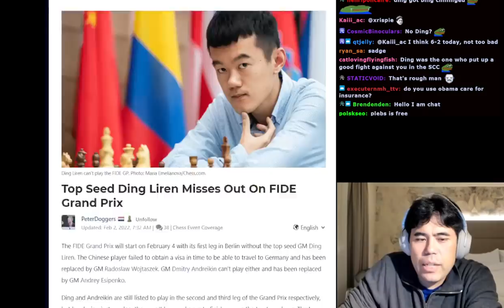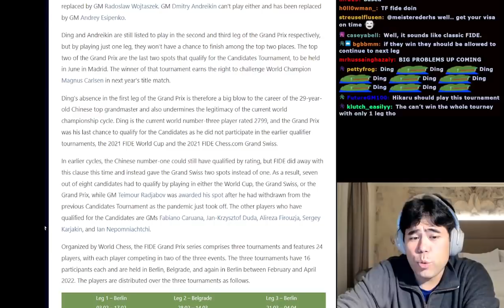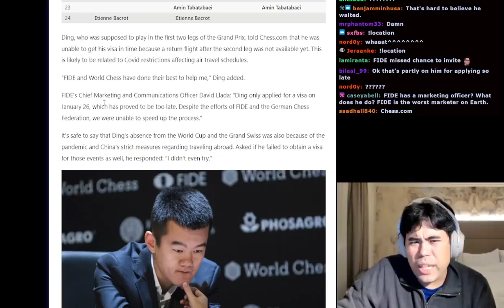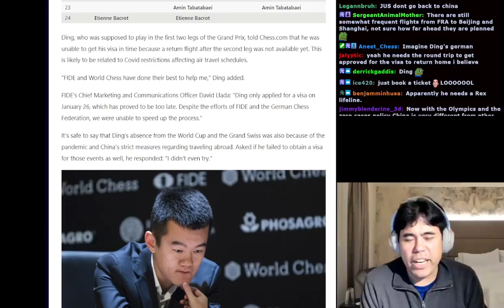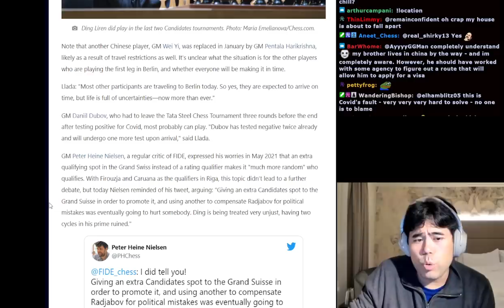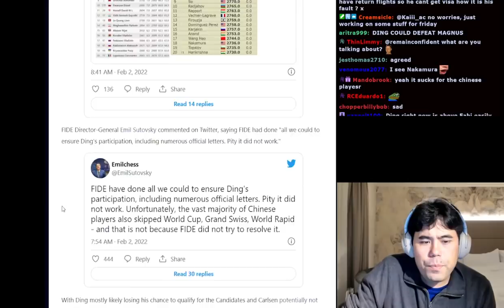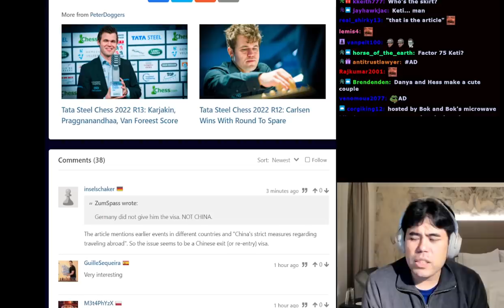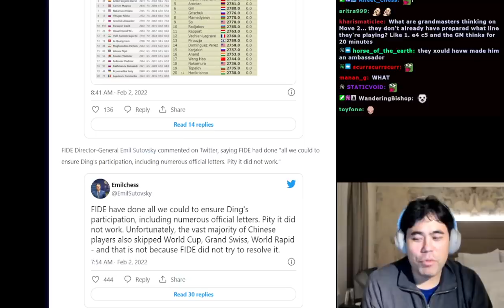Ding Liren Is the Unluckiest Top Chess Player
Hikaru covers the news that the top seed of the FIDE Grand Prix GM Ding Liren won't be able to compete to finish the tournament series.